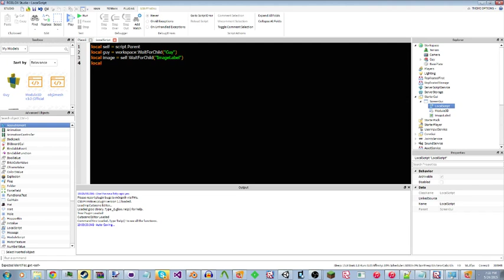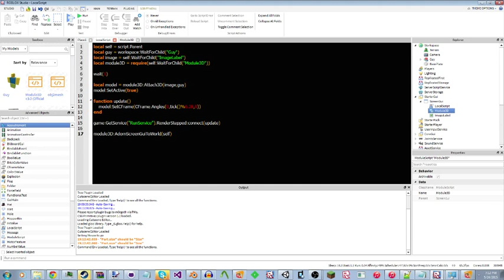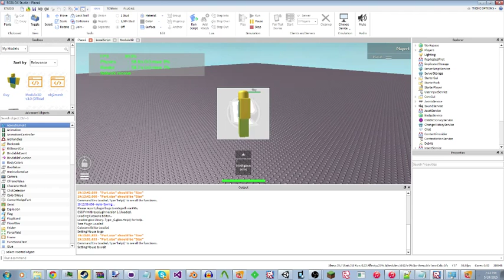Module3D v3.0 (Usage Demo)